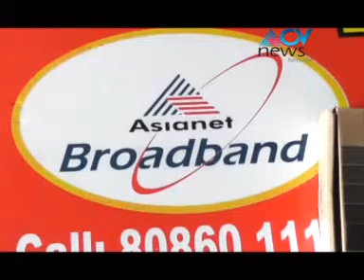ACV NEWS VATAKARA(ഏഷ്യാനെറ്റ് കേബിള്‍ ശൃംഖല ഇപ്പോള്‍ പയോളിയിലും)